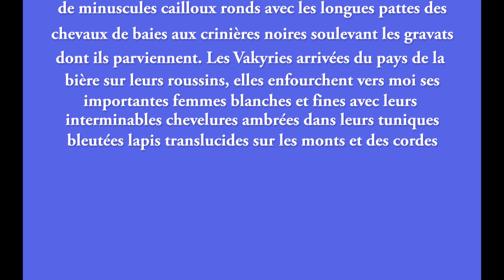Vapeur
À perte de vue, des coteaux bombés se soulèvent la netteté dans le brouillard d'une matinée intangible sur le sentier de minuscules cailloux ronds avec les longues pattes des chevaux de baies aux crinières noires soulevant les gravats dont ils parviennent. Les Valkyries arrivées du pays de la bière sur leurs roussins, elles enfourchent vers moi ses importantes femmes blanches et fines avec leurs interminables chevelures ambrées dans leurs tuniques bleutées lapis translucides sur les monts et des cordes de trésor à l'étendue. La plus jolie vigie est pour Mario Lippe. Steam. As far as the eye can see, bulging knives lift sharpness in the fog of an intangible morning on the path of tiny round pebbles with the long legs of black-maned bay horses lifting the rubble they come from. The Valkyries arrived from the land of beer on their roussins, they straddle towards me its important white and fine women whith their endless amber hair in their translucent lapis blue tunics on the mountains and ropes of treasure in the expanse. The prettiest lookout is for Mario Lippe. Dampf. So weit das Auge reicht, heben pralle Messer die Schärfe im Nebel ines nicht greifbaren Morgen auf dem Weg aus winzigen runden Kieselsteinen, während die langen Beine schwarzmähniger Brauner die Trümmer heben, aus denen sie stammen. Die Walküren kamen auf ihren Roussins aus dem Land des Bieres, sie spreizen mir ihre wichtigen weiBen und schlanken Frauen mit ihren endlosen bernsteinfarbenen Haaren in ihren durchscheinenden lapisblauen Tuniken auf de Bergen und Seilen der Schätze in der Weite entgegen. Der schönste Ausguck ist Mario Lippe.